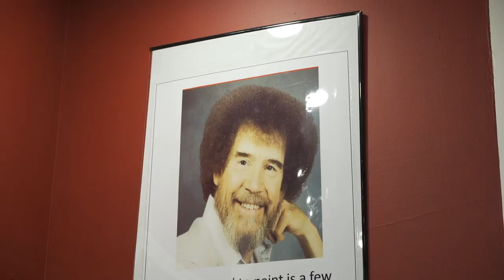Party & Event Planners in Indianapolis IN, details at YellowPages.com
Mimosa And A Masterpiece
 Party & Event Planners
 614 Massachusetts Ave Suite B, Indianapolis,  IN, 46204